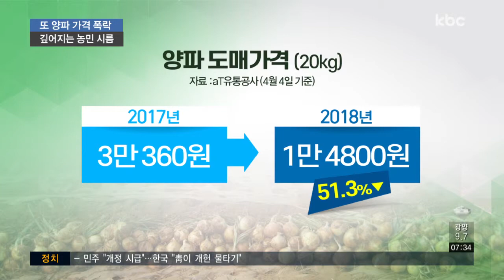또 양파 파동 '백약이 무효'..깊어지는 농민 시름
양파 산지 가격이 지난해 가격의 절반 수준까지 폭락했습니다.

정부가 시장 격리 등 가격 안정화 정책을 내놓았지만 좀처럼 오르지 않는 양파 가격에 농민들의 시름은 깊어지고 있습니다.